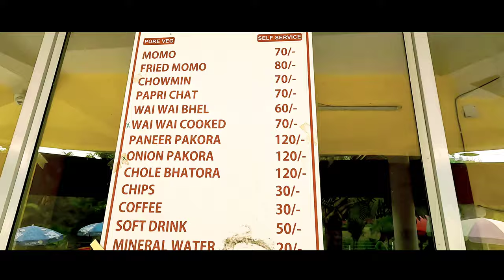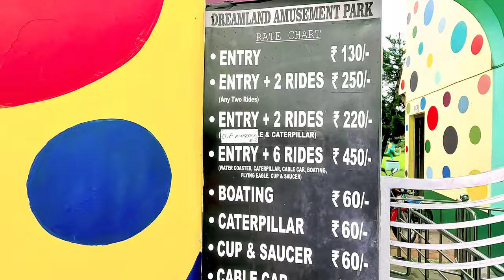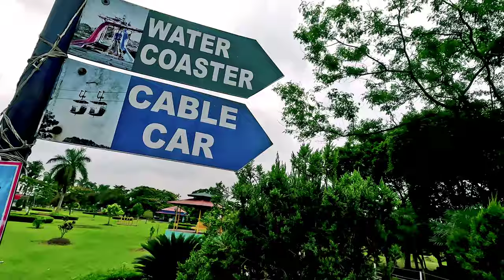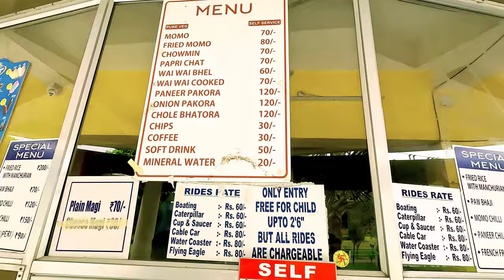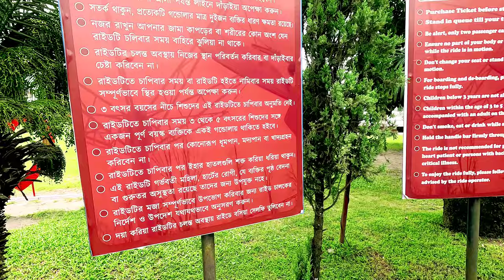Dreamland Amusement Park, siliguri | Fulbari Dreamland Park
Dream Land Amusement park few rides is good.
Try Warter Coster it's fun & Cable Car is Good.

Adress - Fulbari Baraze,Canal Road(Siliguri)
Park Opens 10am

Gadgets I use :

Video shoot on:
1. GoPro HERO11 Black Waterproof Action Camera
2. Oneplus 9rt

Sound recorded on :
1. GoPro Media Mod for Hero 9 / Hero 11 Action Camera - Black
2. Boya BYM1 Omnidirectional Lavalier Condenser Microphone with 20ft Audio Cable (Black)

siliguri,
siliguri west bengal,
siliguri tourist spots,
bengal safari,
bengal safari park siliguri,
bengal safari park,
siliguri iskcon temple,
siliguri iskcon,
coronation bridge,
siliguri hongkong market,
dreamland amusement park.
fulbari dreamland amusement park,
fulbari park,
siliguri park,
fulbaripark,
dreamland park,
fulbari dreamland park siliguri,
fulbari dreamland park ticket price,
dreamland fulbari park entry fee,
water park in siliguri,
basil fun world siliguri entry fee,
siliguri fulbari water park,
fulbari park ticket price,
bengal,
tour,
travel,
dreamland,
dreamland park,
dreamland siliguri,
dreamland fulbari,
dreamland siliguri ticket price,
dreamland address,
siliguri